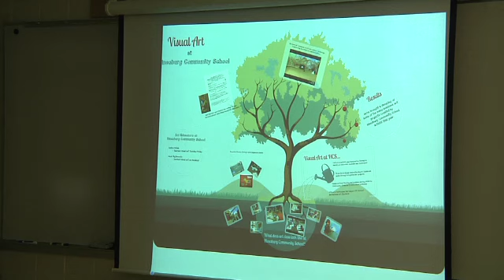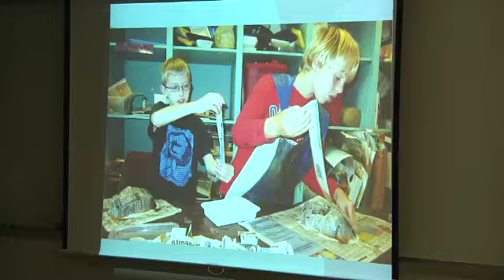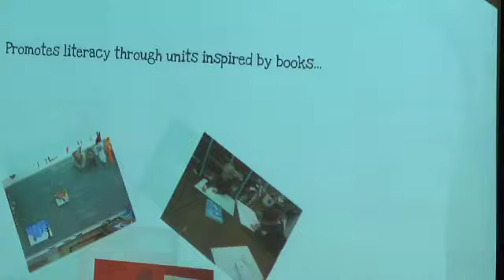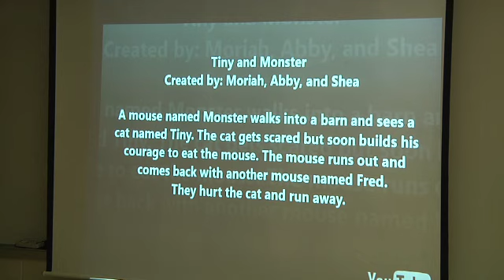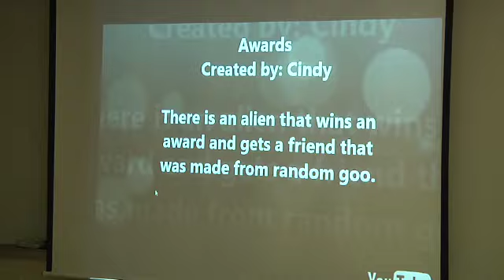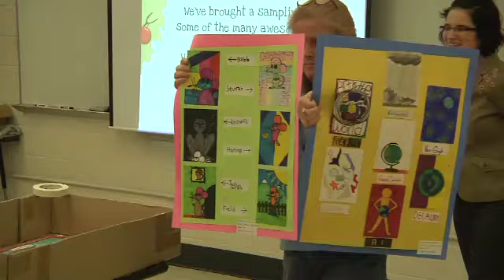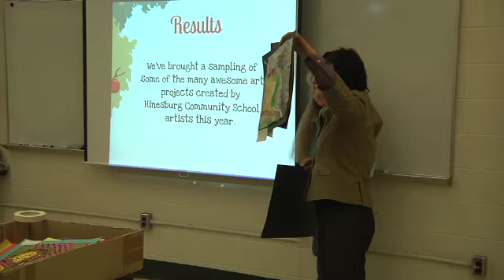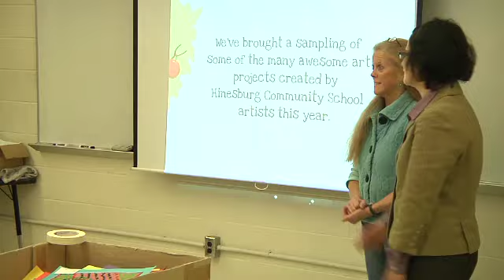Hinesburg School Board Meeting: March 13, 2013